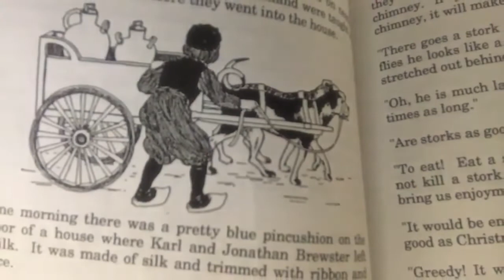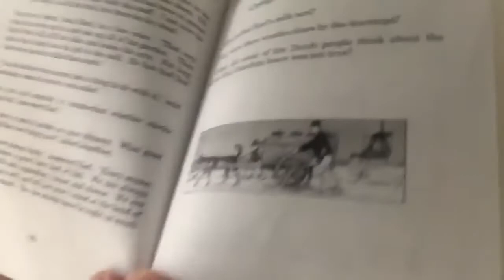Stories of the Pilgrims #11 – the Little Milk Peddler